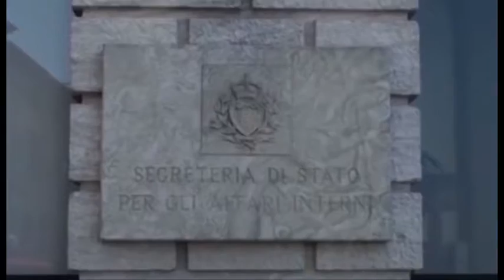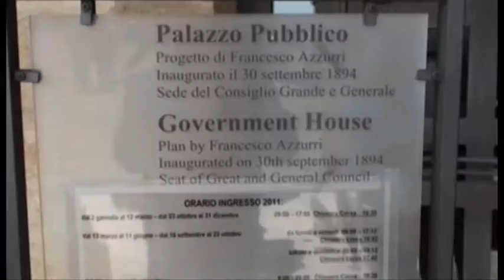SAN MARINO: È crisi di governo - VIDEO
Crisi di governo a San Marino. Alleanza Popolare ha infatti ritirato la delegazione che sostiene l'esecutivo ponendo fine alla legislatura e aprendo la strada alle elezioni. "Di fronte ai gravi problemi da risolvere - si legge in una nota del partito di maggioranza - specialmente in ambito economico, finanziario e di bilancio pubblico, il Paese merita un Governo forte e sostenuto da una maggioranza unita, mentre si deve purtroppo registrare che le difficoltà già in precedenza rilevate si sono recentemente acuite, giungendo a livelli di conflittualità e divergenze che impediscono di conseguire ulteriori risultati". Il motivo principale dell'apertura della crisi sarebbe riconducibile alla crescente conflittualità tra i partiti di governo, democrazia cristiana (Pdcs), Socialisti e democratici (Psd), Noi sammarinesi (Ns) e Alleanza popolare (Ap). Così, attorno a mezzogiorno di mercoledì, una delegazione di Alleanza Popolare si è recata dai Capitani Reggenti per ufficializzare il ritiro. "Ai motivi di insoddisfazione sollevati nell'ultimo anno – continua il partito – emergono esigenze e problemi tali da richiedere l'apertura di una nuova fase, per offrire reali opportunità di soluzione alle emergenze". I rappresentanti di Alleanza Popolare sono stati incaricati dall'Assemblea di intraprendere tutte le vie necessarie ad aprire una nuova fase politica nei modi e nei tempi più adeguati ma garantendo comunque l'iter di approvazione delle leggi di recepimento dei quesiti referendari.